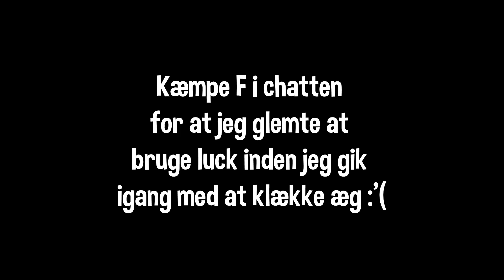KØBER MASSER AF NYE PETS I JULEOPDATERINGEN! | Pet Simulator X dansk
Endelig er juleopdateringen her! Der er nye æg, gratis gaver fra Santa Paws og en helt ny slags chest!